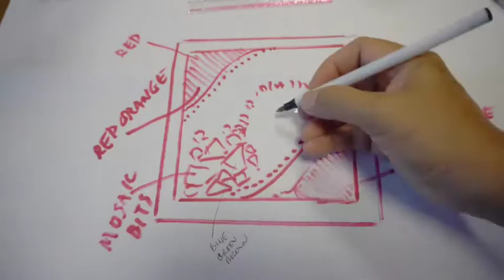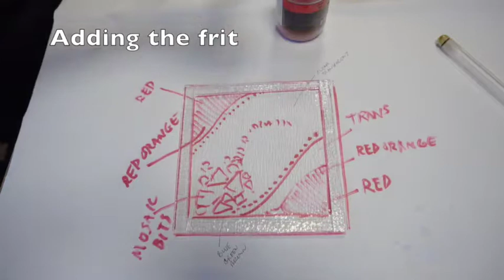Kandinsky Fused Glass Art